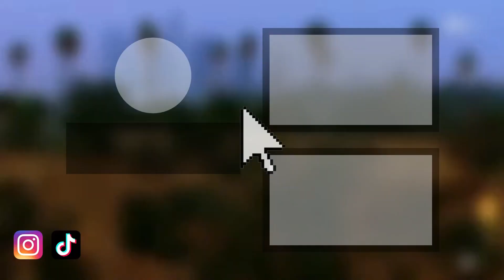NCIS LA 11x1 Retrouvailles entre Harm et Mac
Compte fan de la série NCIS et NCIS Los Angeles (qui poste de temps en temps des extraits de la série Hawaii 5-0!😊)

Vous voulez voir des extraits d’un épisode en particulier alors écrivez-moi ici😘 :
( merci d'indiquer la saison et l'épisode je n’envoie pas d’épisode en privé )

Les questions que l'on me pose tout le temps
 Pourquoi tu ne publies pas les épisodes en entier ?
Simplement qu'il y a des droits d'auteurs et bien évidemment je ne les possède pas  (après si vous voulez regarder les épisodes en entier il y a le streaming et les dvd entre nous ça se saurait si on pouvait regarder en entier des films/séries sur Youtube )

ex : NCIS saison 1 épisode 1 streaming  français et faire quelques sites (ne pas mettre de coordonnées bancaires)